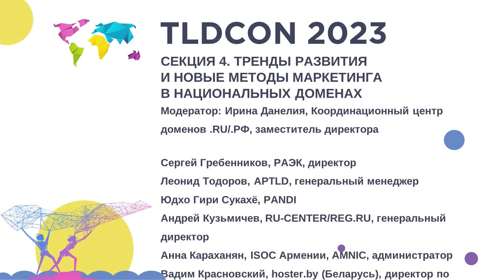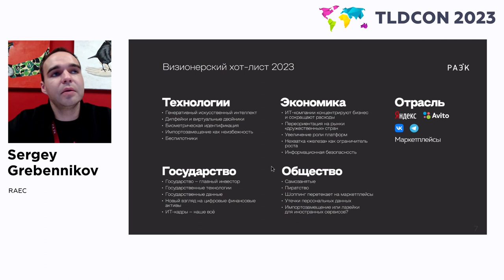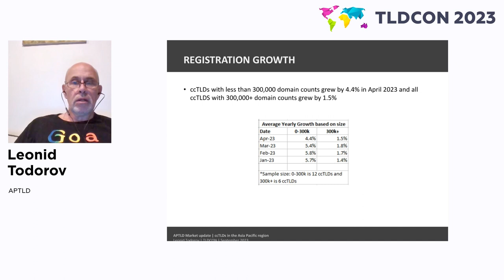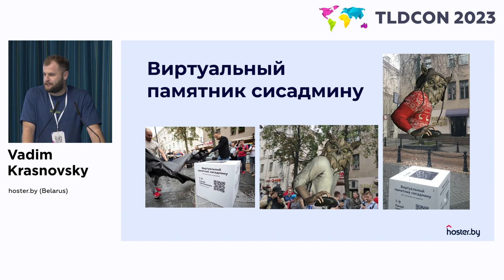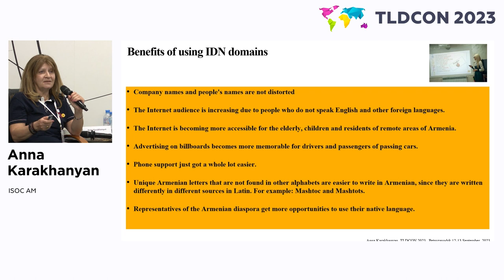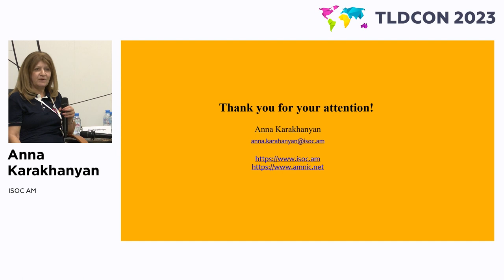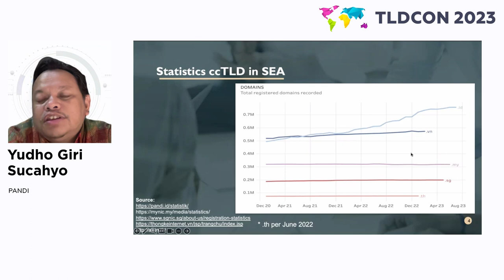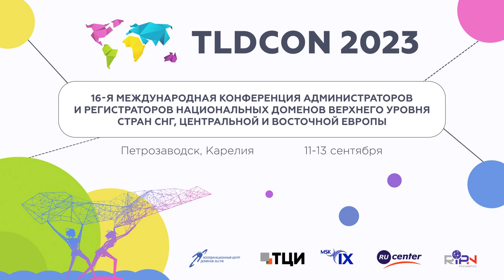TLDCON 2023: Секция 4 - Тренды развития и новые методы маркетинга в национальных доменах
Секция 4 - Тренды развития и новые методы маркетинга в национальных доменах

Ведущий: Ирина Данелия, Координационный центр доменов .RU/.РФ

- Сергей Гребенников, РАЭК, «Исследование трендов развития Интернета как фактора продвижения национальных доменов»
- Леонид Тодоров, APTLD, «Тренды регистрации доменов в национальных регистратурах Aзиатско-Тихоокеанского региона»
- Юдхо Гири Сукахё, PANDI, «Опыт продвижения национального домена Индонезии»
- Андрей Кузьмичев, RU-CENTER, «Методы стимулирования продаж доменов регистратором. Что и как работает на российском рынке?»
- Анна Караханян, ISOC AM, «Вопросы продвижения национального IDN домена Армении с использованием современных маркетинговых методов»
- Вадим Красновский, hoster.by (Беларусь), «Новые идеи по продвижению национальных доменных зон»
- Алексей Гончаров, рекламное агентство «Серпантин»